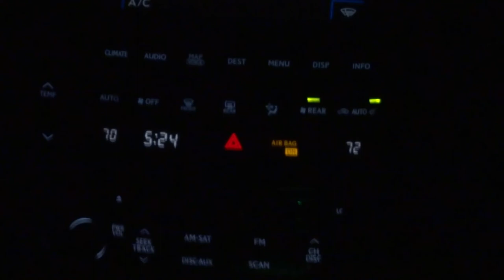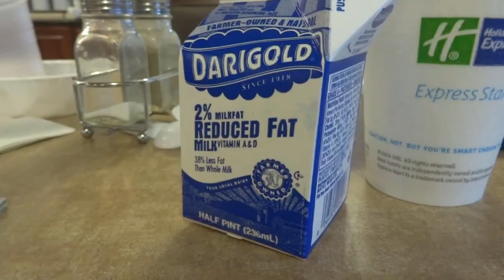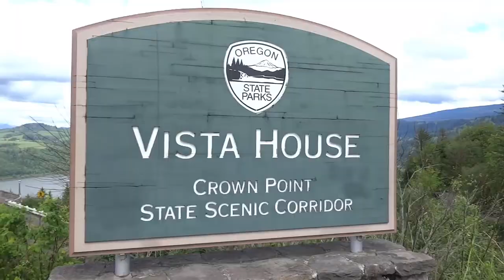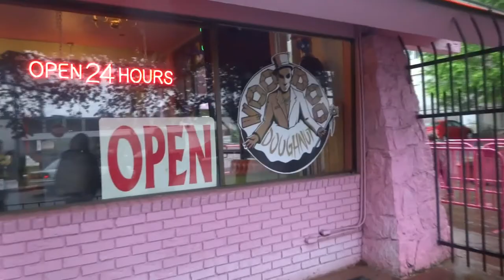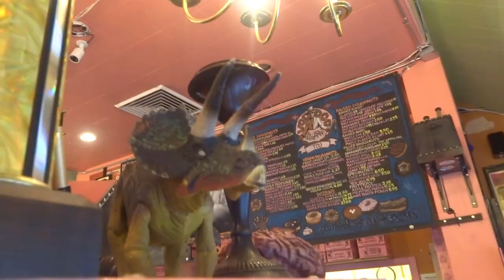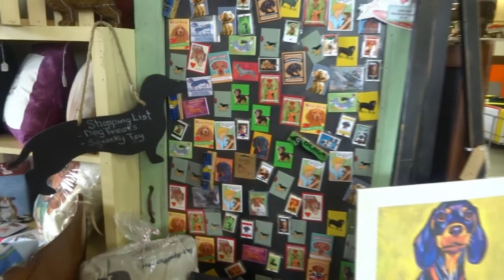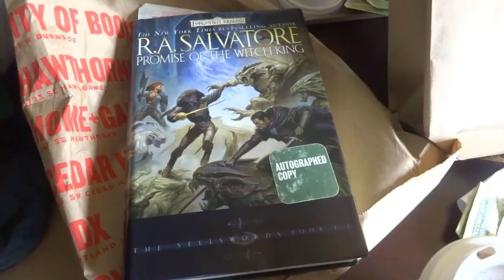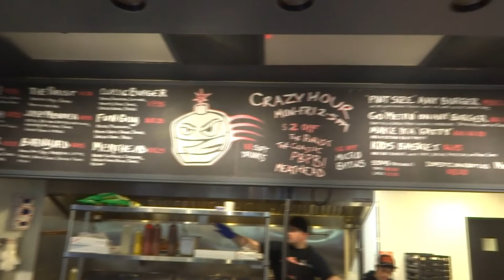Bear Den goes to Portland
We just got back from our visit to Portland OR!